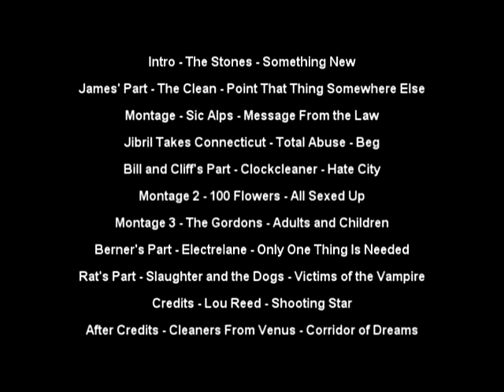Rat & Credits - Hot Lettuce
Rat's part and the Credits from POON III "Hot Lettuce" released in December 2015